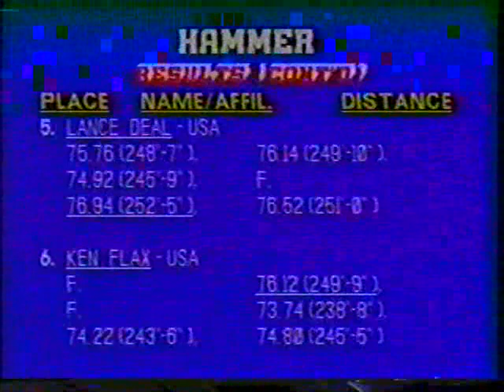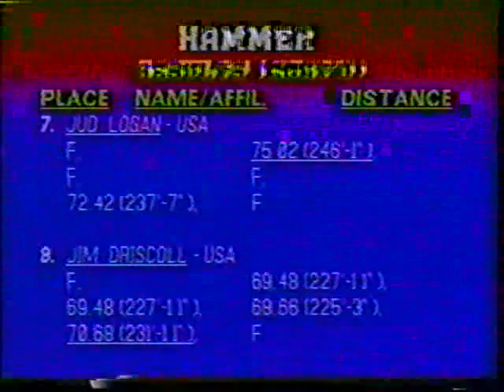Hammer Throw 1990 Goodwill Games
Hammer throw Final